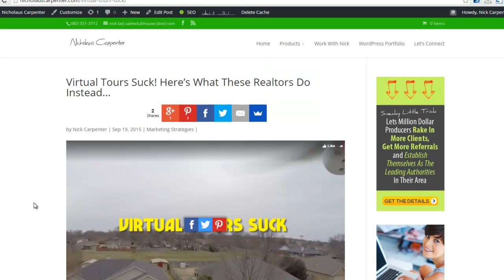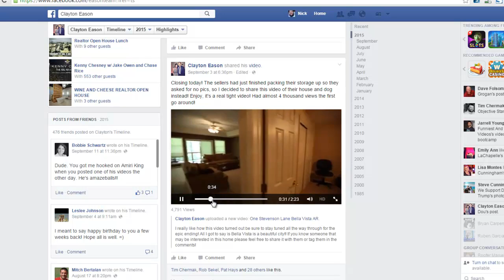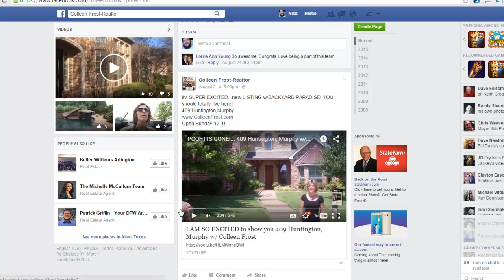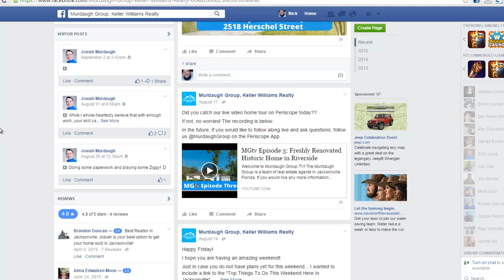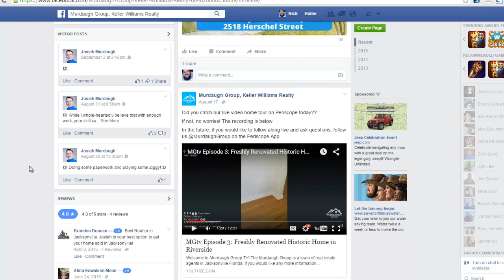Virtual Tours Suck | Better Real Estate Video Marketing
The fact is that virtual tours suck and no one wants to watch photo slideshows in 2015.

There are better real estate video marketing ideas like the 3 I share from Realtors here.

The Realtors featured are Clayton Eason, Colleen Frost, and Josiah Murdaugh.